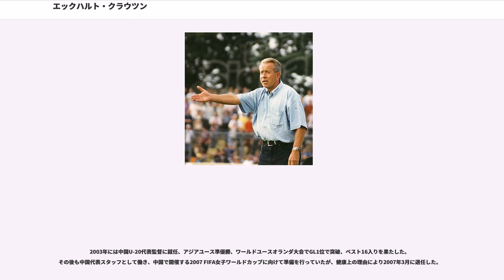エックハルト・クラウツン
エックハルト・クラウツン（Eckhard Krautzun、1941年1月13日 - ）は、ドイツ出身の元サッカー選手、サッカー指導者。

若年期はサッカー選手として活躍したが、膝とアキレス腱（あるいはハムストリング）の怪我により若くして引退する。

1966年ドイツ体育大学ケルン卒業。1967年から指導者としてのキャリアをスタート、各国で活躍した。これにはデットマール・クラマーとの出会いが大きく影響した。

同1967年12月、クラマーの紹介でサッカー大韓民国代表初の外国人コーチとなり、当時使っていたWMフォーメーションを廃止しリベロを導入したり最新のトレーニング理論を導入するなどドイツ式の近代的なサッカーを韓国代表に導入した。この頃の韓国は朴正煕政権下の不安定な状況であり、クラウツン自身も2度ドイツ大使館への避難勧告を受けている。

1971年、サッカーケニア代表監督に就任する。敵対するキクユ族・・ルオ族の三大部族を代表でチームとしてプレーするようまとめなければならなかった。では、サッカーエチオピア代表相手に2戦勝利を収め本大会出場を決めた。特にアウェーアディスアベバで行われた初戦では1-0で試合が進んでいたところへ観客が興奮し暴動にまで発展、自身も含めケニア代表選手が投石などで負傷した。これに対しハイレ・セラシエ1世がチームに謝罪するなど沈静化に努めている。

1972年、クアラルンプールで行われた国際サッカー連盟(FIFA)コーチング・スクール（講師はクラマー）を受講し、FIFAコーチライセンスを取得する。

1973年、西ドイツW杯出場を目指すサッカーカナダ代表監督に就任する。これは1976年に地元開催するモントリオールオリンピックに向けた強化の一環でもあった。に挑むも1次ラウンドで敗退する。1975年7月協会含めた国のサポート不足を嘆き辞任した。これにより1976年モントリオール五輪本大会ではコリン・モリスが監督を勤めた。1976年から再びアルゼンチンW杯出場を目指すカナダ代表監督に就任するも、では1次ラウンドを通過するも最終ラウンドでは4位に終わりW杯本大会出場は叶わなかった。

1983年に来日し、日本サッカーリーグ1部のマツダSC（現サンフレッチェ広島）のコーチに就任した。これは1983年のJSLシーズンの中断期間（8月から9月）での招聘であり、マツダ初の外国人コーチでもあった。

1991年、サッカーフィリピン代表監督に就任する。これは自国開催する第16回東南アジア競技大会に向けた切り札的な起用であり、準備期間は3ヶ月しかなかった。同大会においてフィリピンを同大会初にして2013年現在唯一である準決勝進出に導いた（東南アジア競技大会サッカー競技）。

1993年、当時2. ブンデスリーガ昇格1年目で残留争いをしていたVfLヴォルフスブルク監督に就任する。翌1993/94シーズンには2. ブンデスリーガ中位に上げ、1995/96シーズンにはDFBポカール準優勝。ただ同シーズンでは2. ブンデスリーガ下位に低迷したことから途中解任となった。

1996年3月、ブンデスリーガ下位に低迷していた1.FCカイザースラウテルン監督に就任、同シーズンのDFBポカール優勝を飾るもののリーグでは下位に低迷しチーム初の2. ブンデスリーガ降格となった。カップ戦で優勝したことにより契約延長したがリーグ戦の結果によりスケープゴートされ、オットー・レーハーゲルが監督を引き継ぐことになった。

1998年にはCSスファクシアンでCAFコンフェデレーションカップ優勝。

2000年11月、2. ブンデスリーガ18クラブ中15位に沈んでいた1.FSVマインツ05監督に2年契約で任命されるも、以降も下位に沈んだ。2001年2月、後述の理由により退団となった。なおこの時の選手/コーチの一人にユルゲン・クロップがおり、クラウツンが退任した次のマインツ監督にはクロップが就任している。

先のスファクシアンでの成績を評価され2001年、サッカーチュニジア代表監督に就任し、2002 FIFAワールドカップ・アフリカ予選を戦うことになった。予選通過しW杯本大会出場を決めたものの、選手の招集についてサッカー連盟とのトラブルが発生し連盟側から契約を破棄され、アンリ・ミシェルが指揮をとることになった。

2003年には中...